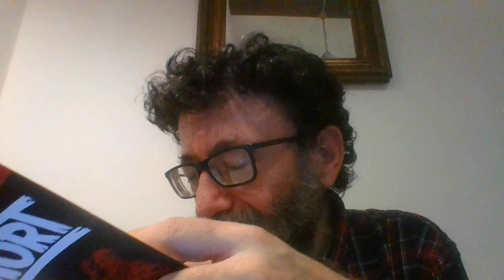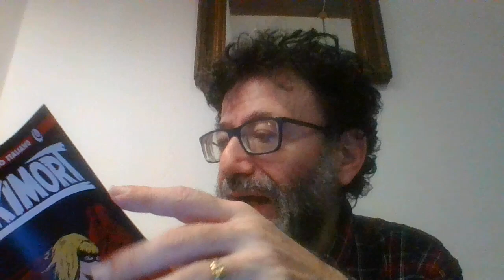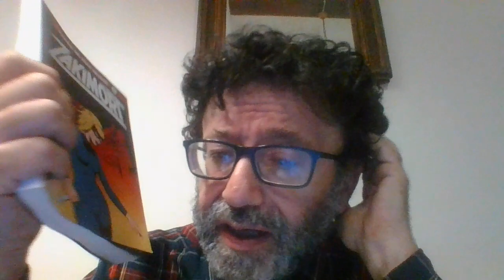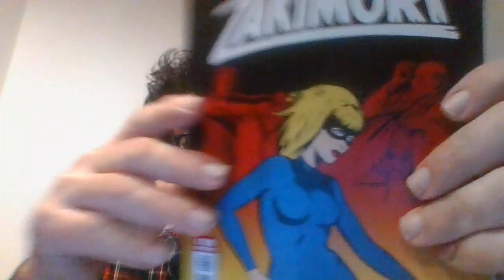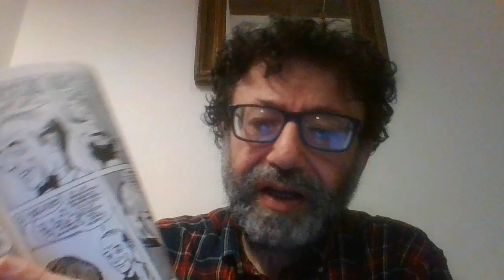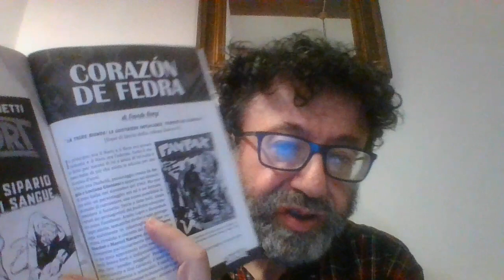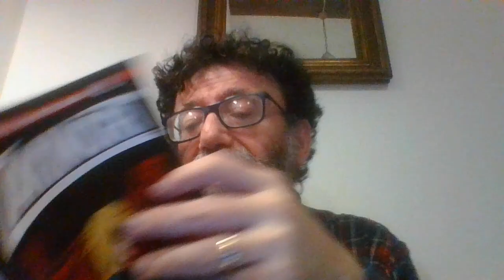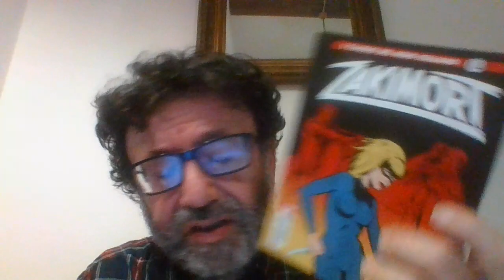ZAKIMORT ED. COSMO N. 1